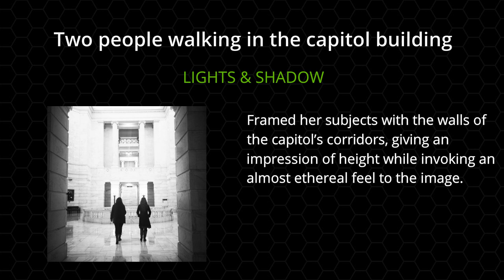JINGER DUGGARS Passion for Photography is yielding Simply Stunning Results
Over the past few weeks, Jinger Duggar and Jeremy Vuolo’s Instagram pages have been filled with photos that the pair appears to have taken during their travels. Based on the quality of the images from Jinger and Jeremy’s recent social media activity, it seems like the reality TV power couple has a real passion for photography.

This point is proven in the couple’s latest Instagram posts, which featured Jinger and Jeremy’s latest photography projects. The images displayed by the fan-favorite Duggar couple are simply stunning.

Jeremy’s latest pictures featured a mix of old and new photos. He uploaded an adorable picture of himself and his beautiful wife as they rocked some sweet sweaters, as well as a throwback to his days playing soccer on the streets with kids. Interestingly, Jeremy also featured fellow Duggar couple Jessa and Ben Seewald, both of whom were depicted studying Christian books.

While Jeremy’s pictures were really interesting, however, it was Jinger’s latest shots in her Instagram account that really captured the attention of many users of the social media platform. From what could be determined from Jinger’s latest photos, it seems like the reality TV star went on a photo walk to take pictures of her surroundings. Just like the pictures on her husband’s Instagram profile, the most recent images on Jinger’s social media account look almost like they were professionally-taken.

Here is a closer look at the recent photos shared by the reality TV couple. First up are the latest images from Jeremy’s official Instagram page.